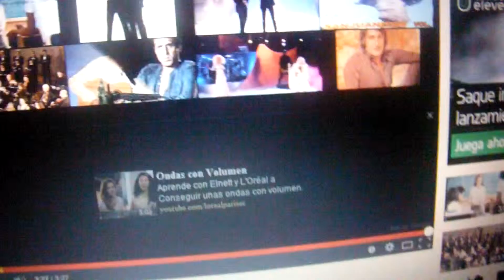musica y accion